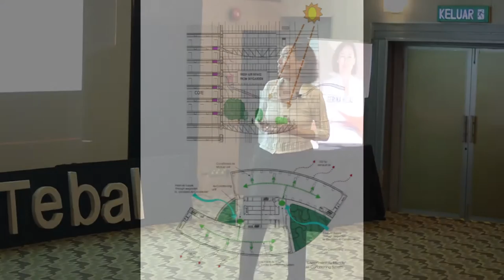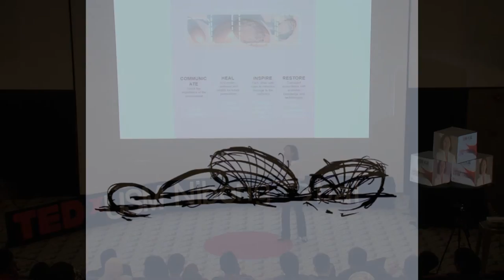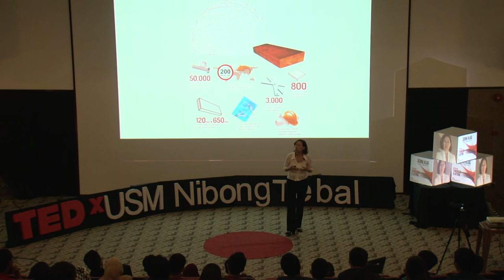Assembling Ideas to Buildings | Serina Hijjas | TEDxUSMNibongTebal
Lego, origami and jigsaw puzzles are our entertainment in life. To Serina Hijjas, they are more than that. They are the inspirations to design buildings with their assembling element. Eventually, Serina had brought the assembling ideas on the building in the previous World Fair.

Serina Hijjas is the Director of Hijjas Kasturi Associates Sdn Bhd with over 20 years of experience in the field of architectural planning & design. Graduated from Bartlett School of Architecture and University of Sydney with a three year working stint with Foster & Partners, London, she has been active in the area of Energy Efficiency and Sustainable design since her formative years in architectural practice in London.

Serina is also a founding member of the Green Building Index(GBI), acquires the professional membership of Board of Architects (Malaysia), and corporate member of PAM.

One of her latest of projects includes the new Heriott Watt University campus at Putrajaya with an amazing green roof and total landscape footprint of 80%.